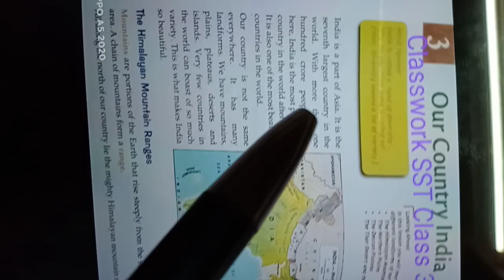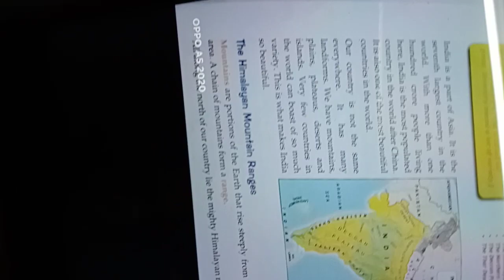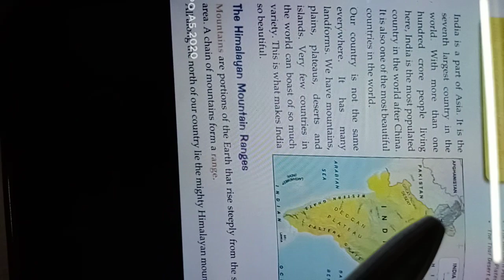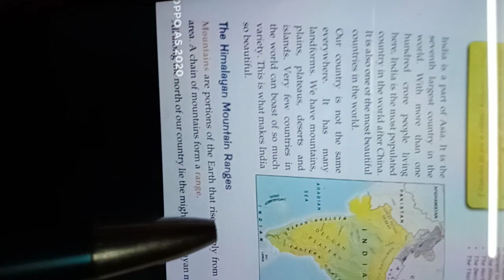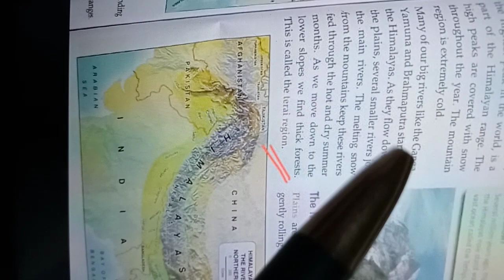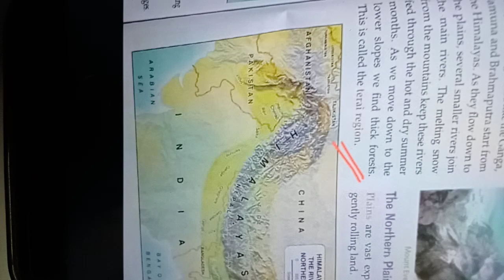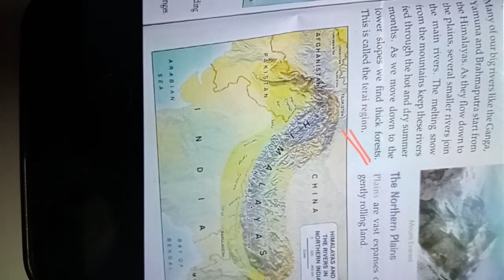Rsps, class-3 Sst cw,27/5/2021